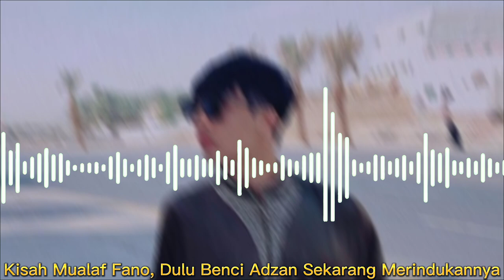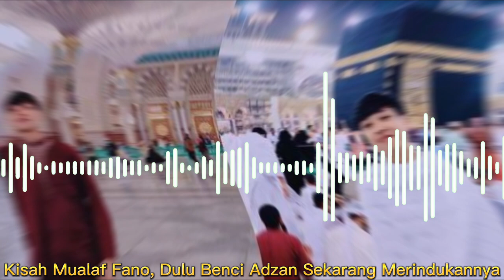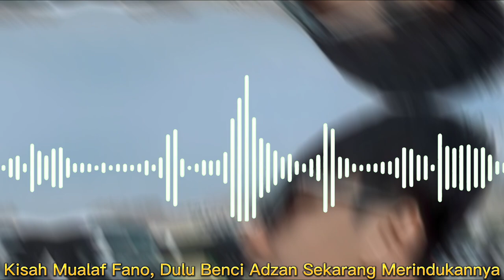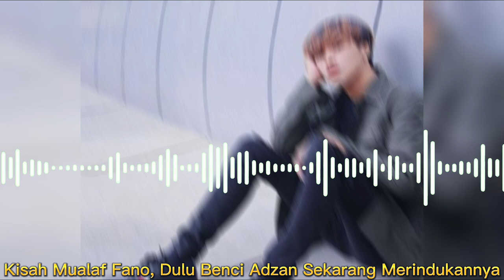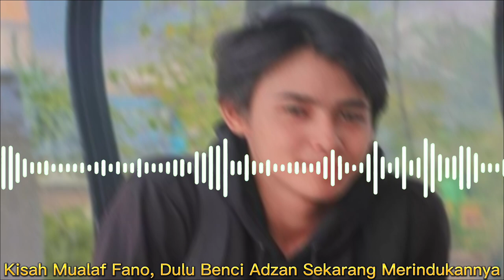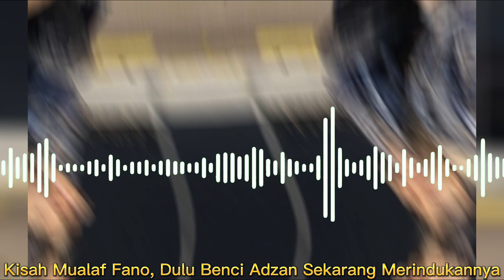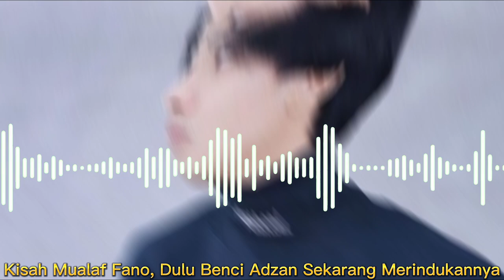Kisah Mualaf Delfano, Dulu Benci Dengar Adzan Sekarang Merindukan Kemerduannya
Pada video ini menceritakan kisah mualafnya Delfano yang dulu sangat membenci adzan namun sekarang begitu sudah bersyahadat, beliau sangat merindukannya. Inilah kisahnya!